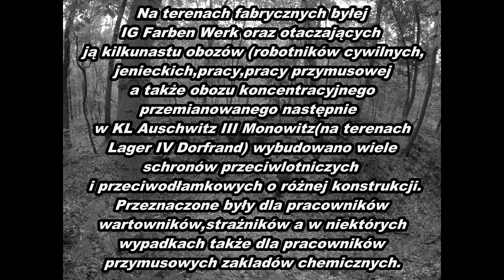46↪Monowice Auschwitz III / IG Fabren Werk Monowitz Schrony / Hd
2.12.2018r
Monowice
Auschwitz III-Monowitz
 BYŁY NIEMIECKI NAZISTOWSKI
OBÓZ KONCENTRACYJNY I ZAGŁADY
Obóz w Monowicach był jednym z pierwszych i jednocześnie największych podobozów KL Auschwitz. Z biegiem czasu uzyskał status centrali podobozów „przemysłowych” (około 30), a jego komendant skupił w swym ręku zarówno funkcje zarówno kierownicze, administracyjne jak i dowódcze wobec podległych mu załóg SS.
Szacuje się, że w okresie działalności obozu ogólna liczba więźniów, którzy tu zginęli, wyniosła ok. 30 tys. osób.

Obecnie w punkcie istnienia obozu pozostały żelbetowe konstrukcje schronów przeciwlotniczych oraz symboliczny krzyż upamiętniający pomordowanych na terenie obozu. W miejsce istniejącego do stycznia 1945 r., należącego do IG Farbenindustrie Buna-Werke po wyzwoleniu powstały Zakłady Chemiczne w Oświęcimiu, które przejęły i odbudowały kompleks po zniszczeniach wojennych. Zakład funkcjonuje do chwili obecnej. Przed nim utworzone zostało symboliczne miejsce pamięci pomordowanych więźniów obozu koncentracyjnego KL Auschwitz III.
WERE GERMAN NAZIAN
CONCENTRATION CAMP AND DELAYS
The camp in Monowice was one of the first and at the same time the largest subcamps of KL Auschwitz. Over time, he gained the status of the headquarters of "industrial" sub-camps (about 30), and his commandant focused in his hand on both managerial, administrative and command functions towards his subordinate SS crews.
Pamiętaj urbex to nie wandalizm!!!